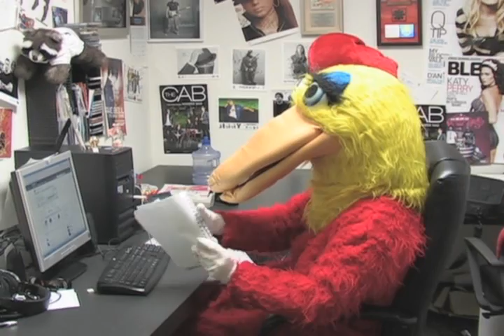Dino and Just Joe's Contract Negotions: Pt. 2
With the economy on the rocks, B93.7 management asks Dino and Just Joe to make some sacrifices.

Written by: Dino
Filmed and produced by: Joe Lawrence